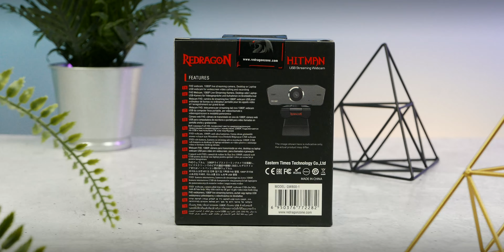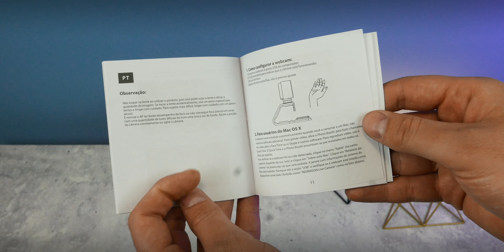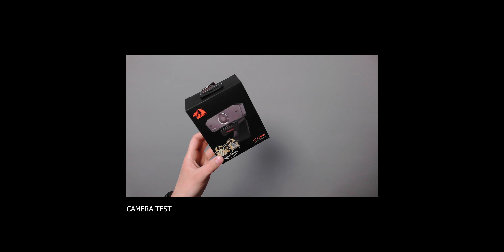Redragon Hitman GW800 Full HD Web Cam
1080P HD Resolution – Advanced optical lens with fix-focus and light correction function, the webcam will get the picture fixed focus whether in light/dark environments. You will always look great and natural on camera in any lighting condition.
Two MEMS Microphones – HD audio is also provided by built-in dual MEMS mic, the anti-jamming stereo microphone will ensure that your communication is clear and stable. Your sound will be clearly captured and delivered just like a face to face conversation.
360-Degree Flexibility – Find your perfect angle or spot to have a video call, conference, or presentation with others, 360-degree horizontal rotation with 90-degree vertical rotation offers you the best possibility to show your advantage.
Easy to Mount – With a rotatable clip-on, you can set up the USB webcam firmly on any devices like laptop, display, etc.. It can also be placed securely on a table for other video recording needs such as hands + display gameplay streaming and so on.
Plug & Play – Equipped with a 2.0 USB jack for wider compatibility. It can be used smoothly on most operating systems and is compatible with a wide range of video software (Skype, Obs, Discord, MSN, Twitch, Youtube …)